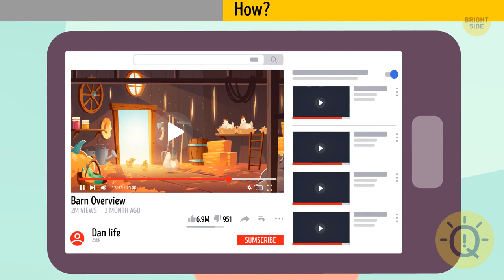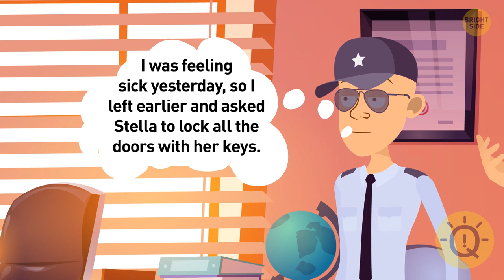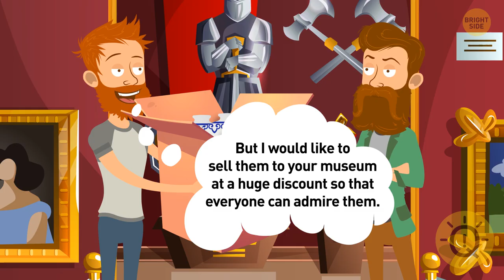Only 1% of population can crack these riddles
Alfred wants to be a supermodel and visits a fancy audition in New York, hoping for the best. There’s a line of his rivals standing in the lobby. One of them is not from this planet. Can you guess who? If this riddle seems impossible to solve, try practicing with our riddles on a daily basis. The more logical puzzles you get right, the easier it becomes to notice little details and find hidden meanings. With these skills, you can solve any riddle.

Are you a big fan of emojis and can't imagine your texts without them? This quiz will test your knowledge and determine if you can call yourself a real emoji expert. You will have to use all of your attention to detail to find the odd one out and see what's wrong with every picture. The good news is that you can train your eye and memory. All you have to do is practice with logical riddles every day.